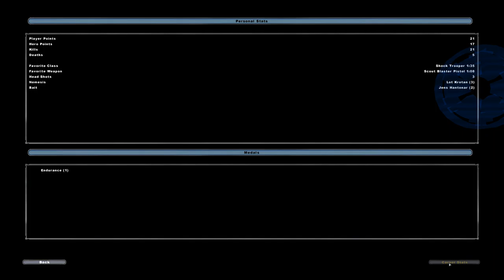Star Wars Battlefront II more dark times maps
it crashed at the end